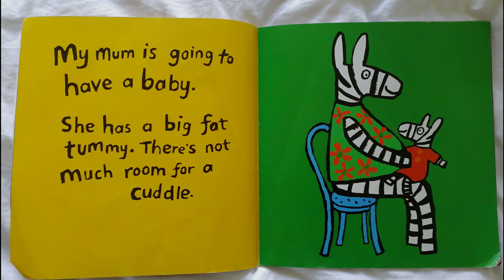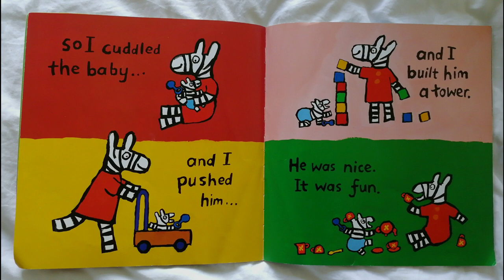Za-za's baby brother story by Lucy Cousins read aloud by Books Read Aloud for Kids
Za-za's baby brother story by Lucy Cousins

From the highly acclaimed creator of Maisy comes a bright and irresistible book all about a little zebra named Za-za who must adjust to having a new family member!

Za-za doesn't like having a new baby brother. His mum is always tired and everyone spends all their time coo-ing and cuddling the baby. What about Za-za? No one has any time for him! One day, when Za-za demands a hug from his mum, she tells him to try and give his new brother a cuddle... "He was nice," thinks Za-za. "That was fun." Wow, maybe his little brother isn't so bad after all!

You can support this book's creator by purchasing the book from Amazon: